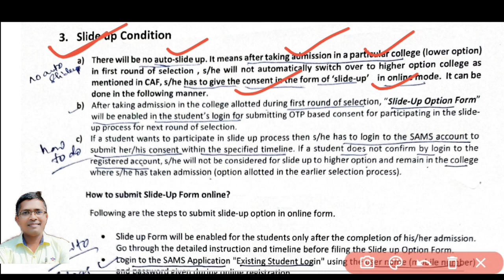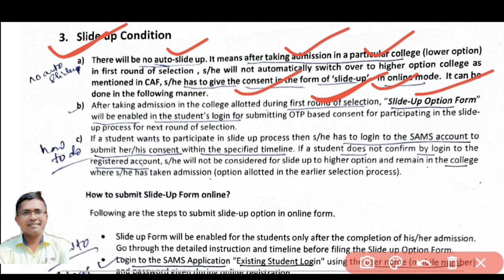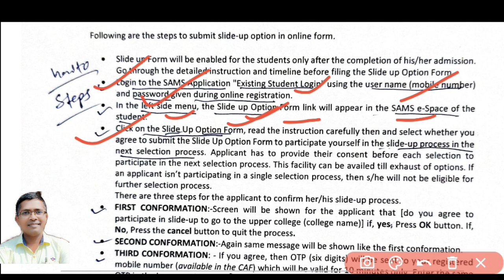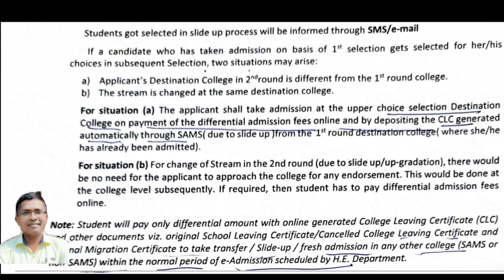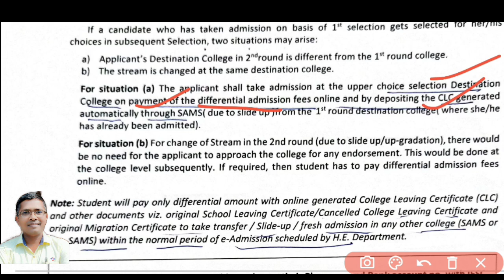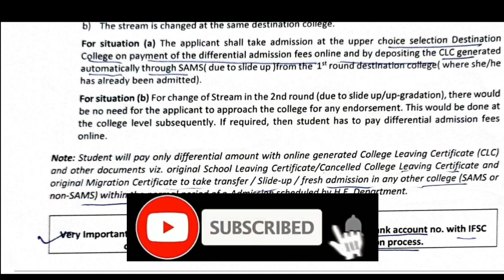+3 Admission ସ୍ଲାଇଡ ଆପ | Slide Up system in +3 Application - what and how ? #+3admission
+3 କଲେଜରେ Admission ବେଳେ କଣ କଣ ଡକୁମେଣ୍ଟ ଦେବାକୁ ହେବ  | +3 Application #+3admission+3 Admission (କେମିତି ହେବ ସିଲେକ୍ସନ ? )
+3 Admission Selection process | +3 Application #+3admission
+3 Admission ସମ୍ପର୍କରେ ଗୁରୁତ୍ୱପୂର୍ଣ୍ଣ ଆଲୋଚନା
+3 Admission | +3 Application #+3admission
+3 Admission ର ଚିଠି ଆସିଲା
+3 Admission Advertisement #+3admission
+2 ପିଲାଙ୍କପାଇଁ ବଡ ଖବର
+2 ବୋର୍ଡ ପରୀକ୍ଷା
+2 Board Exam in August #+2result #+2exam
 #+2result #+2exam
+2 Board Exam in August #+2exam
+2 ରେଜଲ୍ଟ ଜୁଲାଇ 31 ସୁଦ୍ଧା
+2 result by July 31 2021
#+2result